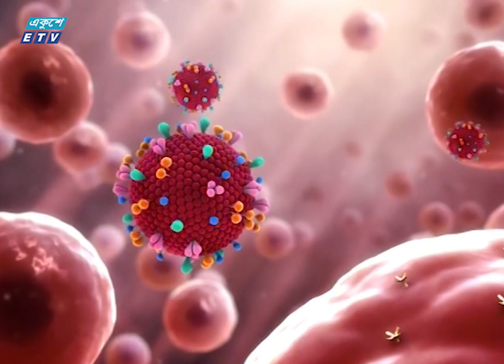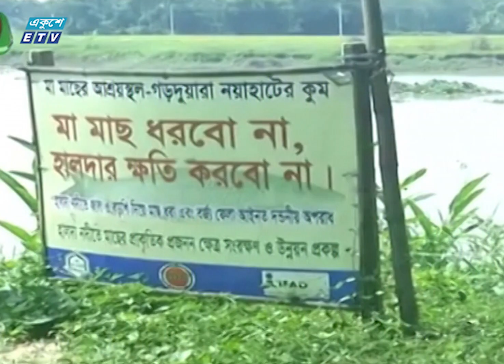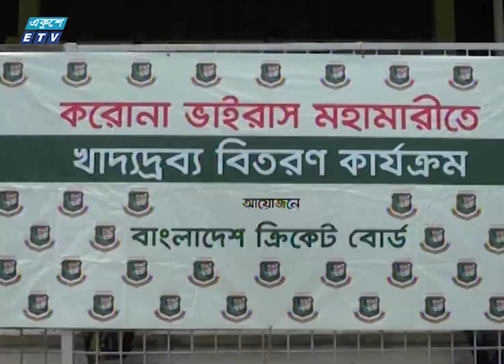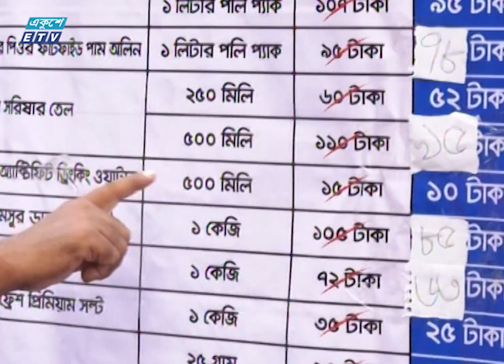09 PM News || রাত ৯টার সংবাদ || 12 May 2020 || ETV News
২০০০ সালের ১৪ই এপ্রিল এটি সম্প্রচার কার্যক্রম শুরু করে। টিভি চ্যানেলটির খবরে নতুনত্ব ও অভিনবত্ব থাকার কারণে দর্শকদের কাছে বিপুল জনপ্রিয়তা লাভ করে। দেশ বিদেশের সর্বশেষ খবর, নাটক, সিনেমা, ডকুমেন্টারিসহ নানা খবর ও বিনোদনমূলক অনুষ্ঠান প্রচারিত হয় একুশে টেলিভিশনে।